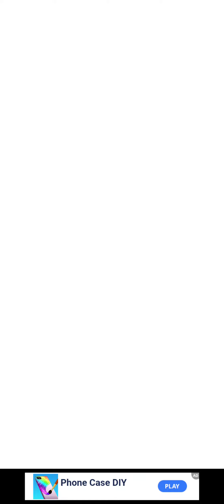Soap Cutting Very Satisfying And Relaxing ASMR Slicing game #3 Level 11 - 14